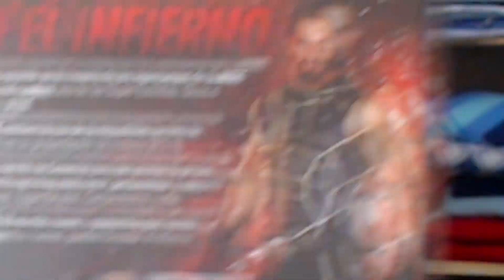EL SETH ROLLINS QUE TODOS AMABAMOS | WWE 2K16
SETH ROLLINS ES HEEL NUEVAMENTE
SETH ROLLINS TURN HEEL
EL MEJOR SETH ROLLINS HA VUELTO